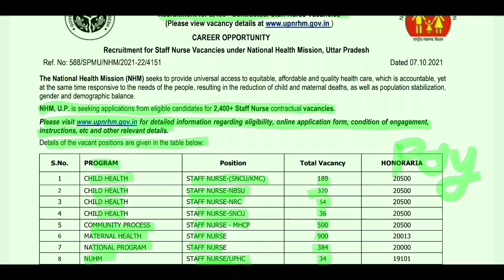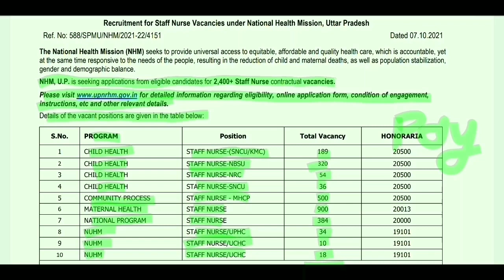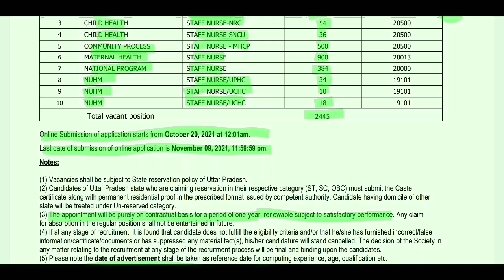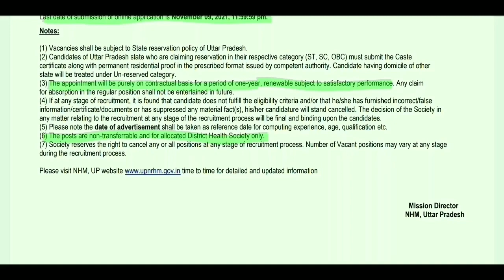Contractual staff nurse vacancy | Staff nurse vacancy in nhm up | Staff nurse vacancy 2021